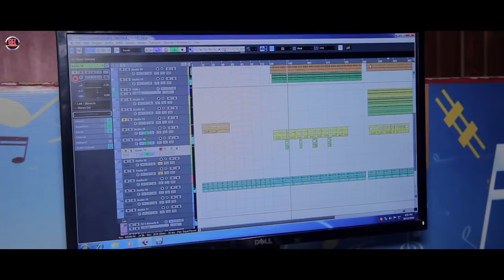NEW GARHWALI DJ SONG 2022 | BIRJA SYALI | UTTARAKHANDI DJ SONG | Manish singh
Presenting Official Of The Song "BIRJA SYALI".  DOP by Vijay Bharti. Produced by Manish Chauhan.

Singer - Anil anu & devanti dhiman, Manish Singh
Lyrics - Anil anu
Recodist - Saaz Studio
Music Label - Bk sangeet
D.o.p - Vijay bharti
Editor - Navi bhartwal
Producer - Manish chauhan & Sumit chauhan
Marketing - Rakesh rawat, Shishpal, Ankush bhandari, Vipin Bhandari
Spcl Thanks. dhanraj sourya, narendra rawat, harish, ravi shriwan